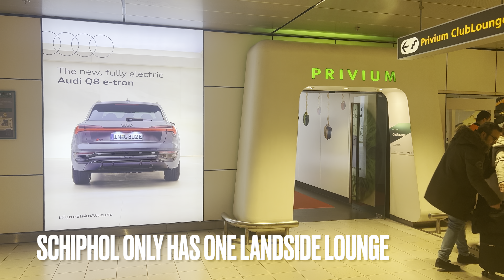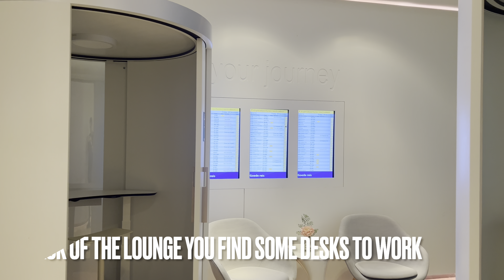REVIEW | Privium ClubLounge Departures (Landside) - Amsterdam Airport Schiphol ✈️🍸🇳🇱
Schiphol Airport only has one landside lounge, it’s the Privium ClubLounge Departures. This lounge is a little but tucked away behind the KLM SkyPriority check-in desks. A visit is however very much recommended. The service in the ClubLounges is very good and the food and drinks buffet is also worthwhile to try. The lounge is well designed and quite spacious. There are some large toilets in the back. Access to this lounge is for Privium Plus members, but you can also buy a day pass.

At this lounge you can also find the Dutch Royal Marechaussee, they will check your ID in case you are applying for a Privium Plus Membership. With this membership you can make use of the expedited border passage with iris scan. Check out this review video to see what we think of the Privium ClubLounge Departures at @Schiphol.

00:00 Intro
00:11 Welcome to Amsterdam Airport Schiphol
00:17 Entry to the Privium ClubLounge Departures
00:23 Front section seating area
00:44 Middle section seating area with high chairs
01:00 Rear section of the lounge
01:13 Food and drink buffet
01:45 Work stations
01:54 Toilets
02:03 Priority Access to security and gates
02:10 Impression of Schiphol airside

Lounge name: Privium ClubLounge Departures Schiphol
Location: Amsterdam Airport Schiphol
Date of stay: December 2023